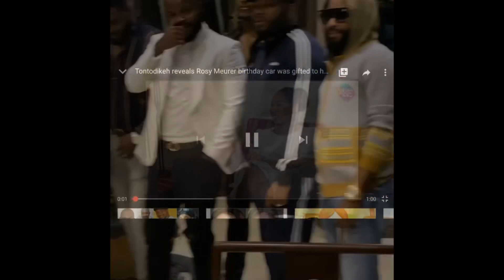Tonto dikeh x husband and her friend together